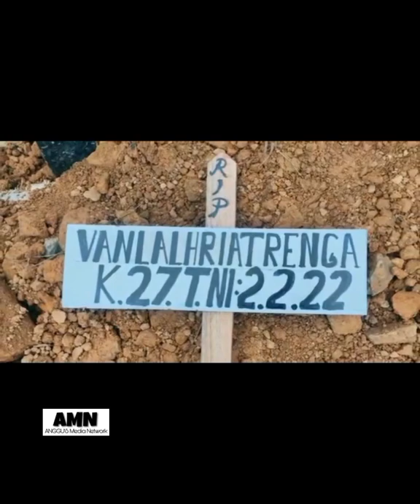Remembering Woody Vanlalhriatrenga Mizo Dancer | AMN TV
Copyright reserved at ANGGU'S Media Network Production 2022

AMN - ANGGU'S Media Network
(A Network & Unit of ANGGU'S Group)